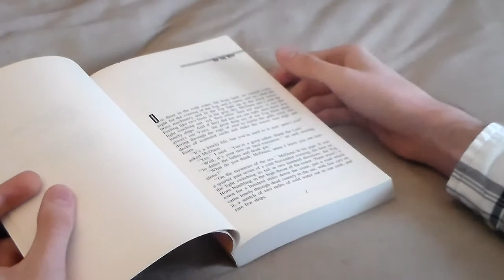"The Fog Horn" by Ray Bradbury, ASMR Book Reading for Relaxation & Sleep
Never done this before so be gentle in your criticism. It's just me reading a story, which might hopefully lull you to sleep. But, I mean, do whatever you want with it. Use it to go to sleep, or listen to the story, just don't use it for anything naughty plz

Okay I guess you can use it for naughty stuff, just don't tell me about it. I don't want to hear about any weird nasty ass book fetishists.